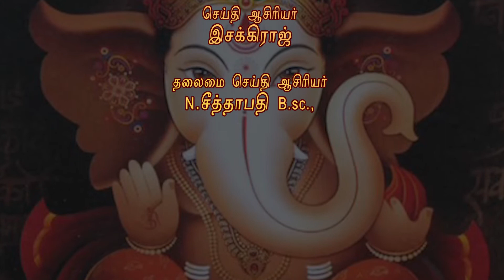23.10.2021 இன்றைய ராசி பலன் | Indraya Rasi Palan | Today Rasipalan | Today Astrology | Horoscope